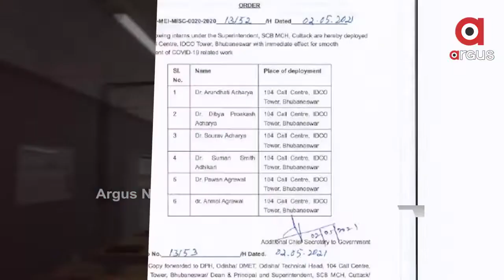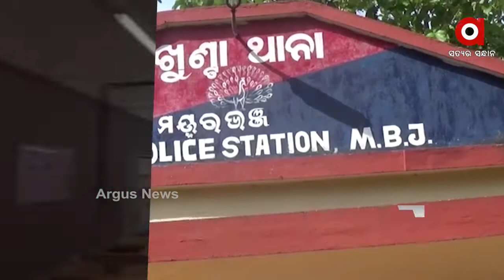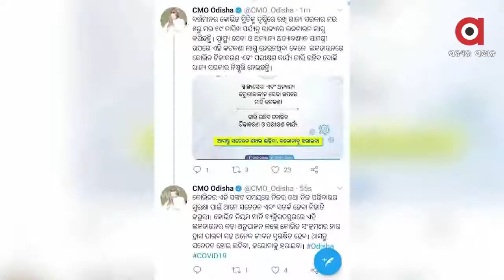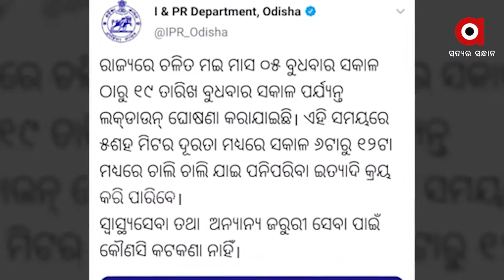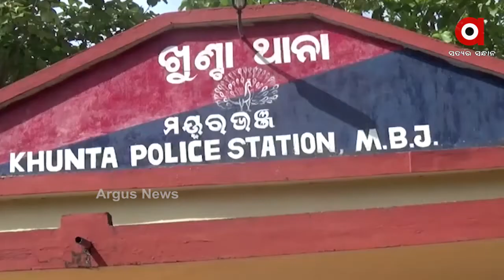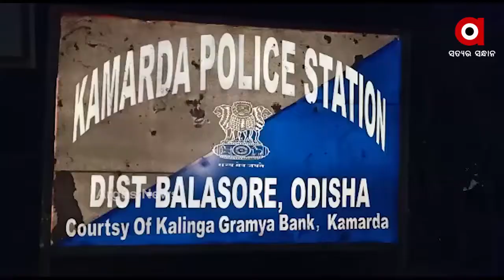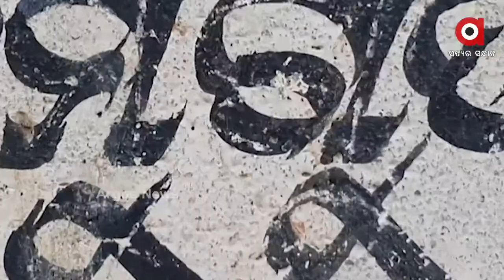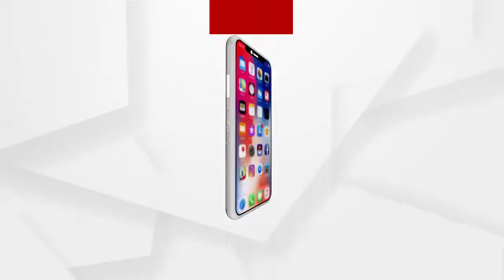Argus Update News 10Am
ରାଉରକେଲାରେ ଚିକିତ୍ସା ଅବହେଳା ଯୋଗୁ ରୋଗୀ ମୃତ୍ୟୁ ଅଭିଯୋଗ...
ରାଜ୍ୟରେ କରୋନା କାୟା...
ଆଜିଠୁ ରାଜଧାନୀରେ 18 ବର୍ଷରୁ ଊର୍ଦ୍ଧ୍ୱଙ୍କୁ କୋଭିଡ ଟିକାକରଣ…
କ୍ରମାଗତ ବଢ଼ୁଥିବା ସଂକ୍ରମଣ ବଢାଇଲା ରାଜ୍ୟ ସରକାରଙ୍କ ଚିନ୍ତା...
ଜମିବାଡ଼ିକୁ କେନ୍ଦ୍ର କରି ଯୁବକଙ୍କୁ ମରଣାନ୍ତକ ଆକ୍ରମଣ ଅଭିଯୋଗ...
ଧାନ କଟାକୁ କେନ୍ଦ୍ର କରି ପୁଅକୁ ରଶିରେ ବାନ୍ଧିଲା ବାପା...
ରାଜ୍ୟରେ କାଳବୈଶାଖୀ ଆଶଙ୍କା...